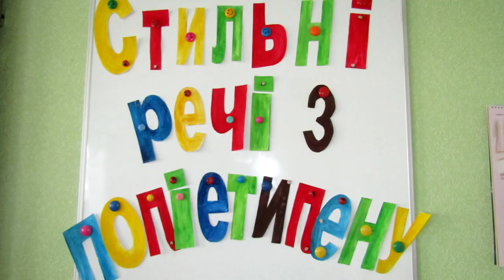Вироби з поліетілену Бодаквянського НВК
Наш заклад долучився до екологічного проекту "Азбука безпечного довіклля"